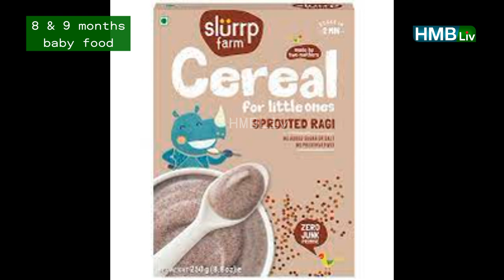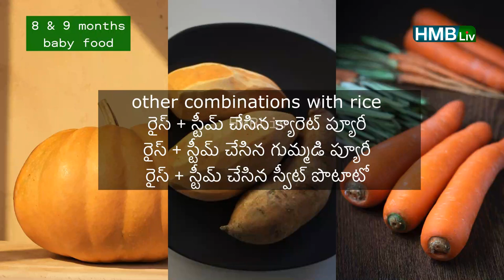8 & 9 months baby food plan & Preparation | PART - 1 | HMBLiv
steam basket:
SYGA Medium Stainless Steel Steamer Basket for Vegetable/Insert for Pots, Pans steam boiling (6.5"-10")
About the video : BABY FOOD | 8 & 9 months baby food plan PART - 2 | HMBLiv  | HMBLivChannel
Mother & Child Health & Wellness Channel HMBLiv